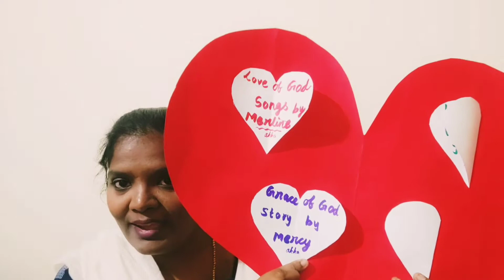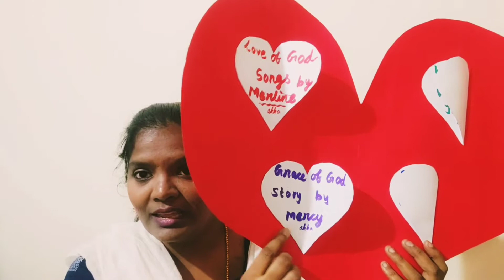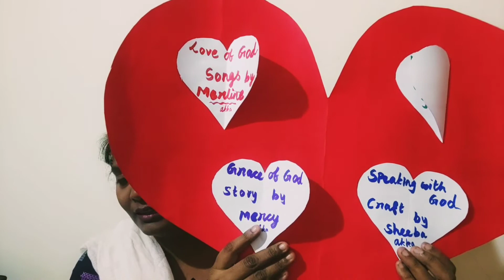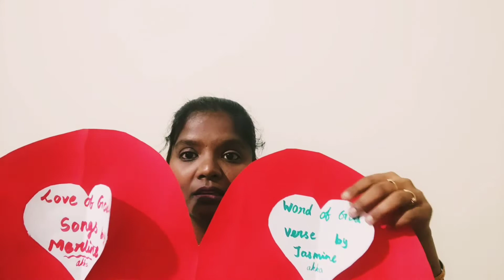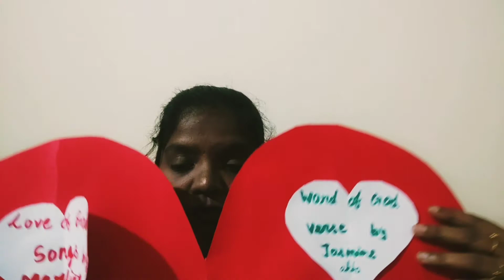Christ Bible school episode 2 | Annie's KIDS | song, story, craft, and Bible words......